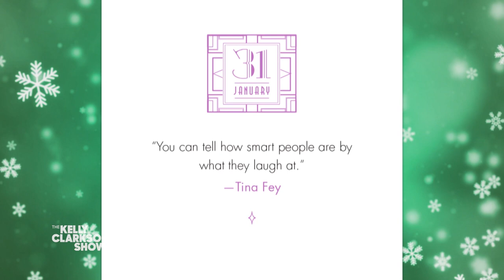Andy Cohen Reveals His Go-To Strategy For Weeding Out First Dates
Andy Cohen shares his go-to strategy for nailing a first date, including why it's always better to get drinks than coffee, and how seeing what a person laughs at is a great way to know if you'll vibe in the future. Tune in on Monday for more with Andy Cohen.